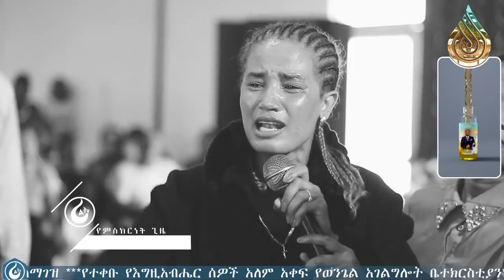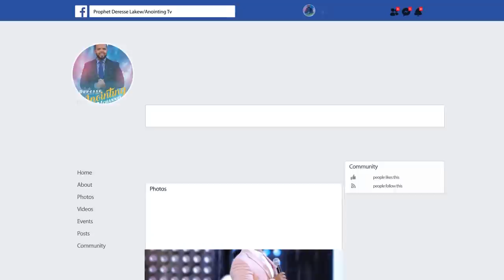ጉባኤውን ያነጋጋረ…ከትንቢቱ ፍፃሜ በኋላ….Addis Ababa//አዲስ አበባ አጥቢያ//